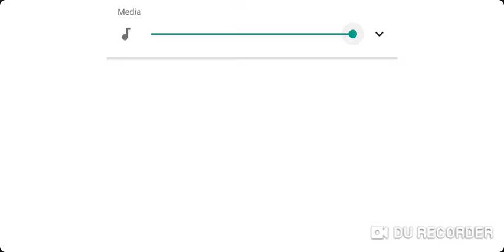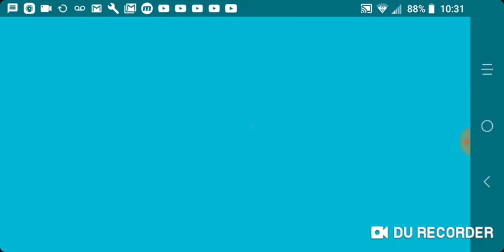Simon's Cat Dash #532-539(8)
That was no cool XD